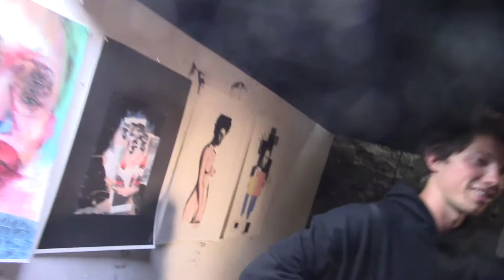Crawl News 27 (Oswald's 2) - Sponsored by ZIMjs.com - make art with code!